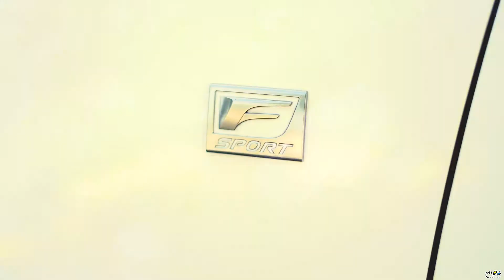2016 LEXUS GS 350 | 20 inch staggered HIGH OFFSET | MIRO TYPE 111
2016 LEXUS GS 350 | 20 inch staggered HIGH OFFSET | MIRO TYPE 111

20x8.5 +32mm and 20x9.5 +40